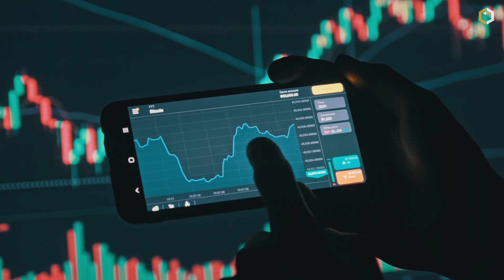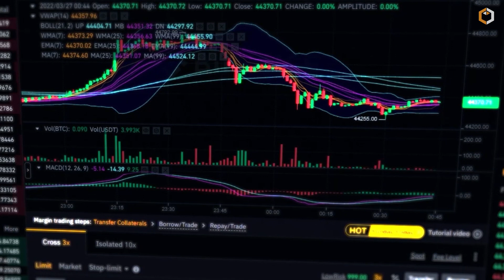What is Bitcoin Dominance?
📊Bitcoin dominance is a metric used to measure the percentage of the total cryptocurrency market capitalization that is made up of Bitcoin's market capitalization. It is calculated by dividing Bitcoin's market capitalization by the total market capitalization of all cryptocurrencies. Learn more in this video.